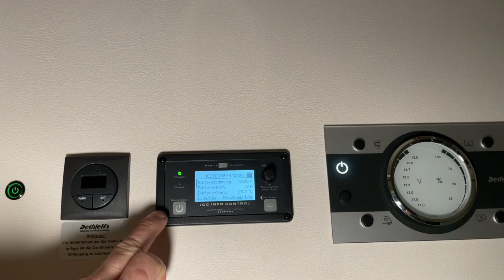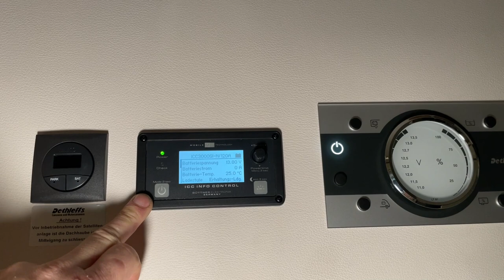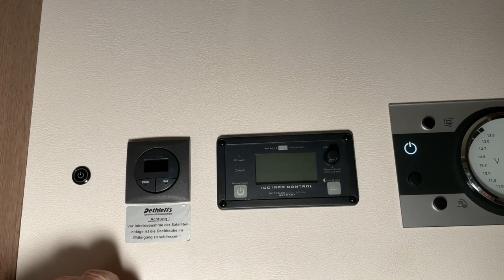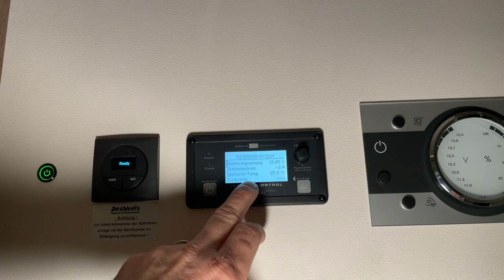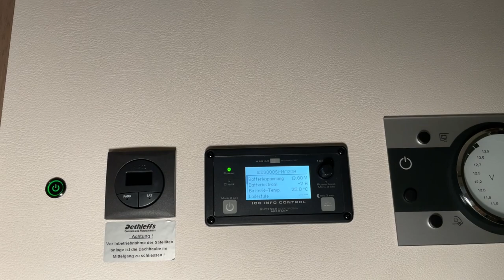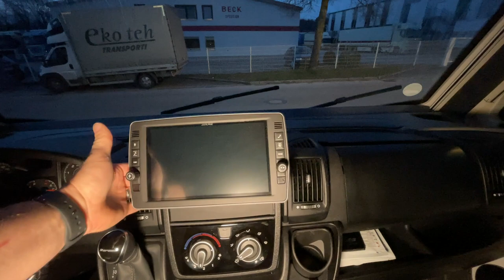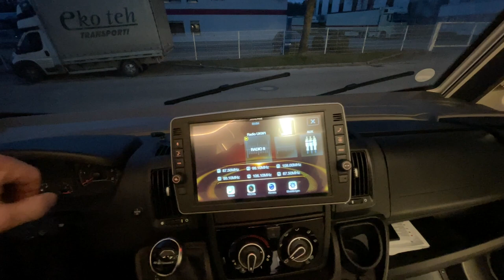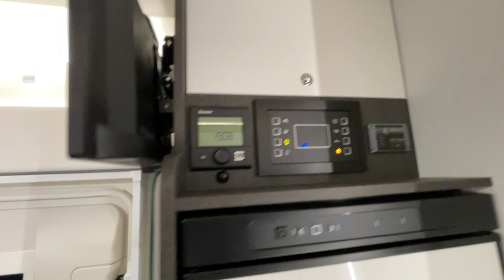Lithium Wechselrichter Solar und vieles mehr wird bei uns wöchentlich verbaut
Wöchentlich verbauen wir Lithium und Wechselrichter wie Solar-Anlagen und vieles mehr !
Autark sein wird immer wichtiger, so kommt man der Autarkie immer näher.

MiKa Caravan
Heininger Str. 24
91550 Dinkelsbühl